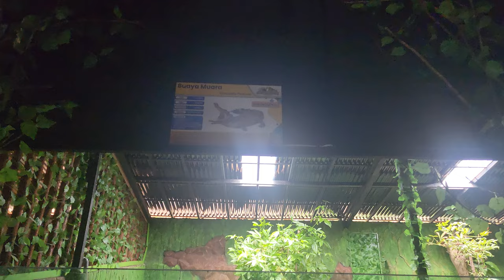Buaya or Crocodile section @TanjungBajauResort Singkawang pada 27.03.2024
One of the best places to visit during holidays in Singkawang City is none other than Tanjung Bajau Beach. This recreational beach is located in Sedau Village and belongs to South Singkawang Sub-District, actually. It is also considered a new tourist site, so the condition remains unspoiled and perfect. Another good thing is the fact that it resides near to other famous beaches including Palm and Pasir Panjang. Moreover, it is located between three mountains which are Pelapis, Kota, and Bajau Mountain. No wonder, the panorama looks majestic and breathtaking there!

The Nuance
Many reasons make Tanjung Bajau Beach becomes a perfect site to conduct a family recreation. First, it is the golden brown shoreline with its soft texture. That means visitors can enjoy beach walking comfortably even by barefoot! Second, it is the super small waves and sloping landscape. This explains the beach is suitable for swimming, even for kids! What is more? The beach is located near to a hill where tourists can explore later. Another impressive feature is definitely the nuance, which represents a perfect tropical paradise! Thus, people can enjoy relaxation to their heart’s content regardless of the time of visit.

Exploring Tanjung Bajau Beach
Many people agree with the statement that Tanjung Bajau Beach is an ideal place to spend a family recreation. It even has a perfect location, which connects Sinka Island Park and Pasir Panjang Beach. No wonder, tourists can access those tourist sites easily after spending some time at Bajau. So, what kind of activities can tourists do there? The most common one is beach walking. Visitors are impressed by the texture and color of the shoreline, after all. They can even walk on it barefoot!

Swimming becomes the next common thing to do in Tanjung Bajau Beach. The good thing everyone is allowed to swim in it regardless of the age. It is because the beach has small waves and sloping landscape. Still, tourists must have the experience and some skills in swimming. For those who can’t swim, they can choose other fun activities like fishing. Some spots are good enough to catch some fishes and shrimps, in fact. What they need is a fishing rod and luck to get the best fishes!

What is next? For families with kids, they can take advantage of the moment to enjoy a family recreation. It is as simple as playing sand and taking photos in front of beach ornaments. There are some sea creature statues, which are located on the site, in fact.

Nearby Attractions

    Sinka Zoo
    Kura-Kura Beach
    Simping Island
    Palm Beach
    Pasir Panjang Beach
    Rindu Alam Park

From Pontianak City, a trip to Tanjung Bajau Beach may take around 2 hours and 56 minutes. It is because the distance is 145 km. For a faster trip, though, it is recommended to take Ahmad Yani Street. Once arriving at Singkawang City, the next destination is definitely South Singkawang Sub-District. Lastly, tourists only need to reach Sedau Village where the beach is located.

    Golden Hawaii Residence
    Dayang Resort
    Kahyangan Resort